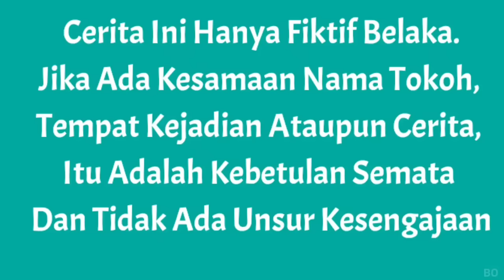MAMA KAYA VS MAMA MISKIN DIKEHIDUPAN SEHARI HARI PART 5! | Drama Parodi | Mikael TubeHD